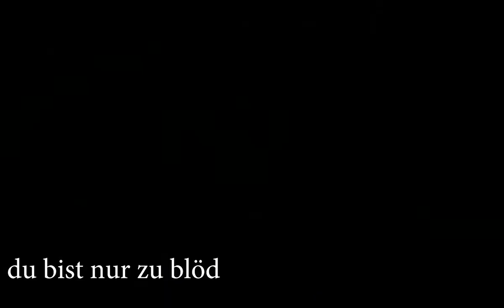Crypto-Labor! - Pokémon Colosseum #21 - [GER]